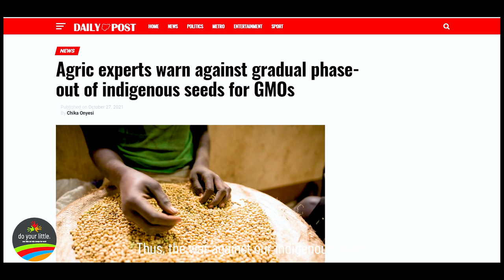The Seed War: Save Afrika's Indigenous Seeds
The war against indigenous seeds all across the globe is real. And because seed is life, we cannot leave seeds and the life they carry in the hands of wicked capitalists who want to control our lives, health and choices. We must not allow that to happen. Afrikans, wake up and defend your seeds. Our food and the food of the next generation depends on it.